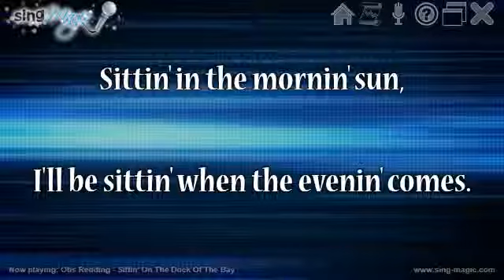Otis Redding Sittin' On The Dock Of The Bay